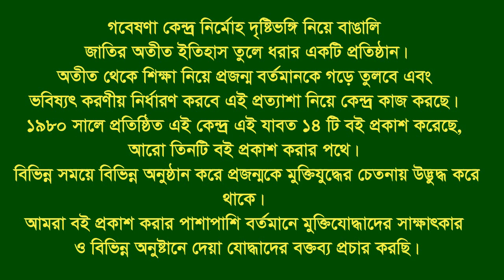Interview of Nurul Kabir Chowdhury * Satkania. CTG. Eye witness & War assistant.